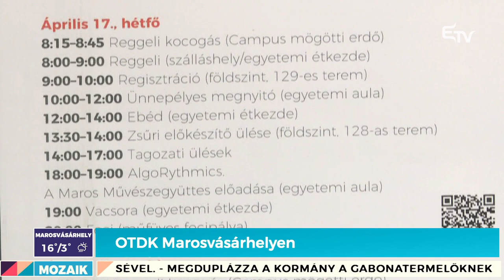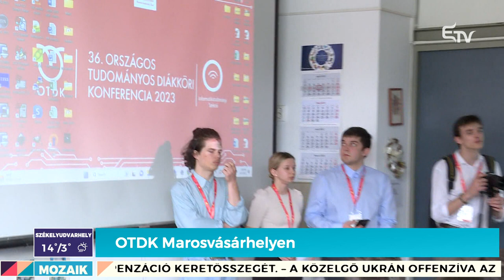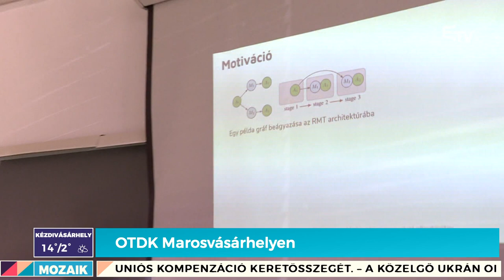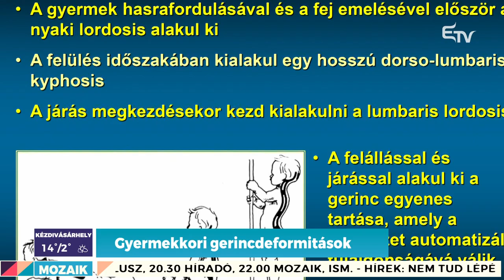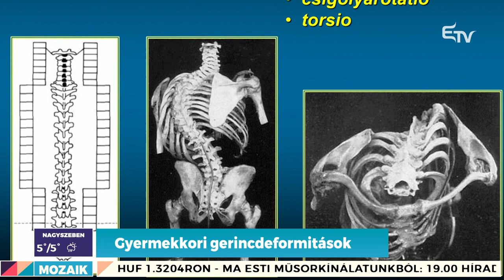Mozaik: erdélyi turnén Ács János operakarmester, gyermekkori gerincdeformitások – 2023. április 20.